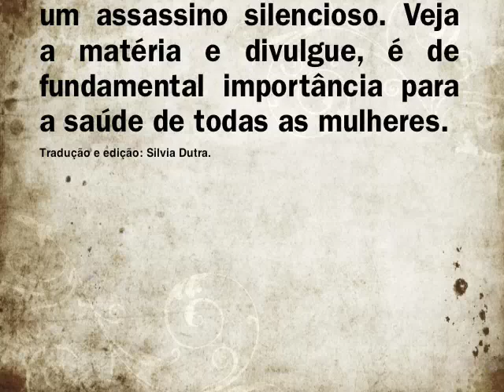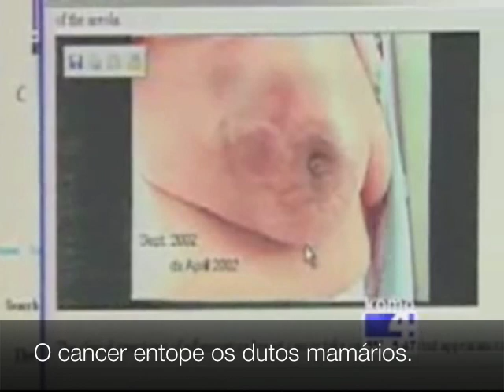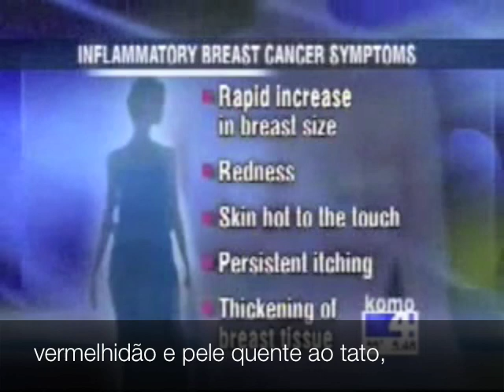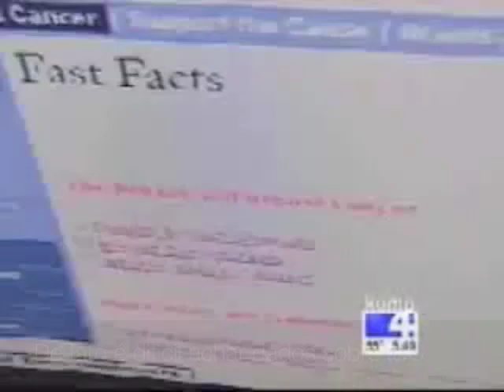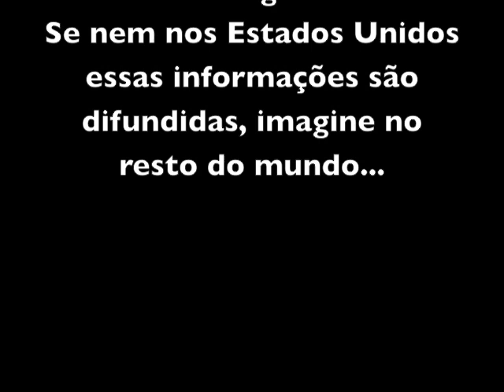Cancer de Mama Inflamatório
Inflammatory_Breast_Cancer